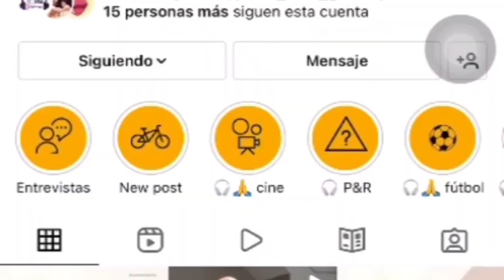Padre José Giner, 91 años de edad y pura juventud.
El padre José Giner Puche, a sus 91 años, juega ping pong con la juventud de vida que lo caracteriza.

Es un sacerdote español, que se ordenó sacerdote en 1955, y que desde ese año vive en Ecuador atendiendo las labores apostólicas del Opus Dei.

En esta entrevista abierta, natural y desenfadada cuenta por ejemplo su trato  con San Josemaría, el fundador del Opus Dei. También su afición a la madera, y cómo fabrica sagrarios artesanales que regala a amigos sacerdotes muy pobres para que crezcan en amor a Jesús en la Eucaristía.